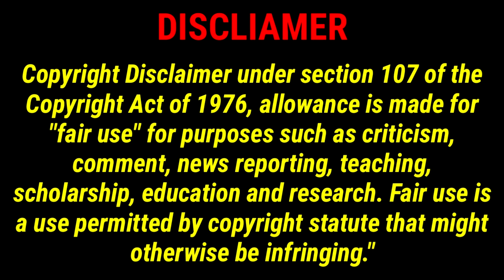X Men presents : Marauders #1 || Hindi || Comic Saga Universe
Featured Characters:

Marauders (First appearance)
Captain Kate Pryde (Main story and flashback) (Joins team and joins the Hellfire Trading Company)
Storm (Ororo Munroe) (Main story and flashback) (Joins team)
Lockheed (Joins team)
Iceman (Bobby Drake) (Joins team)
Pyro (St. John Allerdyce) (Returns) (Joins team)
Supporting Characters:

Nightcrawler (Kurt Wagner) (Only in flashback)
Wolverine (Logan)
Hellfire Trading Company
White Queen (Emma Frost)
Unnamed others
Bishop (Lucas Bishop)
Antagonists:

Russian Armed Forces splinter group
Phobos (First appearance)
Mrs. Zhao (First appearance)
Other Characters:

Several unnamed mutants (Only in flashback)
Krakoa (Main story and behind the scenes in flashback)
U.S. Navy (Named only)
Office of Naval Intelligence (Named only)
Illyana Rasputin (Named only)
Curse (First appearance) (Unnamed)
The Five (Mentioned)
FedEx (Named only)
Doug Ramsey (Named only)
Forge (Named only)
X-Men (Mentioned)
Mutant-hunting quadrupeds (First appearance) (Cameo)
Iron Man (Tony Stark) (Mentioned)
Zhao Lim (Mentioned)
God (Yahweh) (Invoked)
Professor X (Charles Xavier) (Behind the scenes)
The Red Diamond (Named only)
Red King (Named only)
Black King (Sebastian Shaw) (Named only)

1 Like = More Motivation!!!